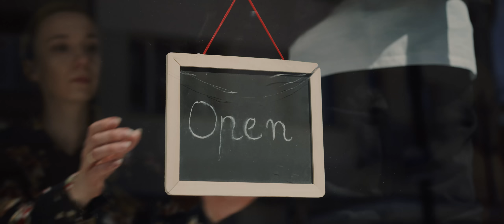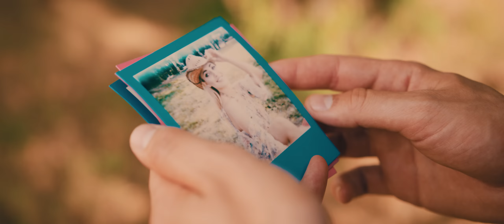Maciej Smoliński - Na fali (Official Video)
- posłuchajcie najlepszych składanek Disco Polo!

- słuchaj, baw się i imprezuj przy największych przebojach Disco Polo!

Jest to dla nas bardzo ważne, ponieważ motywuje nas do robienia jeszcze więcej dobrej muzyki dla Was kochani! :)

KONCERTY Macieja Smolińskiego 🔥 📞 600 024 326 🔥 60 minutowy koncert pt. „Miłość to gra”

Muzyka: Bartosz Bocheński, Tomasz Sidoruk
Słowa: Bartosz Bocheński, Maciej Smoliński
Realizacja utworu, Wokal, Mix: Tomasz Sidoruk
Produkcja klipu: PNmedia Przemysław Niewęgłowski
Scenariusz: Dariusz Chmiel
Reżyseria: Przemysław Niewęgłowski, Dariusz Chmiel

„Na Fali”

Mam skryty plan, księżyc świeci tylko nam.
Przy mnie Ty, tak jest najlepiej.
Spójrzmy w dal, mamy czas.
Bądźmy tylko dla siebie.
W naszym niebie!

Zabieram nas w podróż wokół gwiazd
W kolorowy pejzaż w piękny świat.
Na zwykły dzień przyjdzie jeszcze czas.
Płyńmy na największej z fal  x2

Nie chce być sam, przecież dobrze siebie znam.
Lepiej gdy, mam Cię przy sobie.
Marzeń sto tylko co, gdy znów nie ma Ciebie.
W naszym niebie!

Płyńmy na największej z fal  x4

Piszę podziękowania, a na kolanach leży mój ukochany pies - Gabi. Wielkie dzięki dla:
► moich słuchaczy i odbiorców, którzy przypadkowo trafili na moją muzykę w stacjach radiowych, telewizji i Internecie.  Dziękuję za to, że jesteście i mi zaufaliście. Odwdzięczę się moimi piosenkami i koncertami za Waszą sympatię i wielkie wsparcie❤️
► Łukasza Toczyłowskiego. Dziękuję, że dałeś nam szansę nagrać teledysk w Twoim Dworze Pentowo (VII Europejskiej Wiosce Bocianiej). Przyjechałem do Was w upalny dzień i zakochałem się w tym miejscu od pierwszej chwili. Dziękuję też właścicielce najpiękniejszej klaczy - Patrycji Granowskiej.
► Kingi Klepackiej. Królowo makijażu, jesteś też aktorką z Hollywood.
►  dziękuję całej ekipie Pn Media i Darkowi Chmielowi za głowę pełną pomysłów, które stworzyły klip.
►  Taidy  Łasiewickiej za cudowny Make Up i perfekcyjną rolę sprzedawczyni w magicznym butiku.
►Racheli Paluchiewicz i całej ekipie Maison du Café ul. Kilińskiego 10 w Białymstoku. Dziękuję, za najlepsze kawę w mieście i możliwość nagrania u Was sceny do mojego teledysku.
► dzięki za wsparcie mojej rodzinie, bliskim i wszystkim tym, którzy dobrze o mnie myślą i wspierają każdego dnia.

 Dwór Pentowo. VII Europejska Wieś Bociania

Ustaw utwór „Na fali” zamiast sygnału oczekiwania na połączenie!
Wyślij SMS: SMOLI2 na numer 80833 (0zł).
Abonament:
reg. halodzwonek.pl